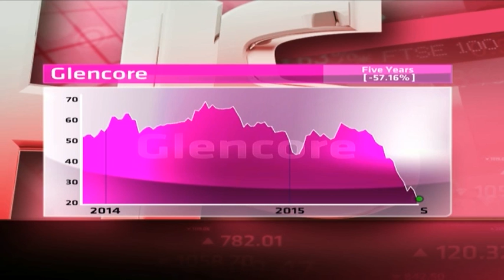Glencore Xstrata - Hot or Not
Glencore Xstrata is a global metals producer and commodities supplier, with big coal and copper assets. It is run by ex-South African Ivan Glasenberg. It has a market cap of R319 billion, PE ratio of 18.17 and dividend yield of 7.52 per cent.